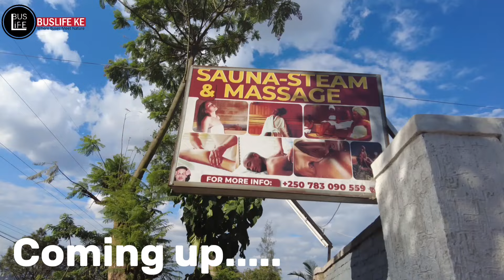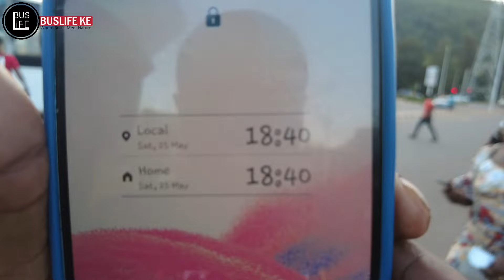UMUGANDA!HOW IS THIS DAY IMPORTANT TO RWANDANS?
Hello viewers welcome to another episode on Buslife ke channel on YouTube. today being the last weekend in Rwanda i will join community members in cleaning the city a day that is known as omuganda. Rwanda is regarded as on of the cleanest countries in Africa and this is courtesy of this day. In this video i will also take a ride around the city into Nyabugogo bus park. Please join me in this escapade.